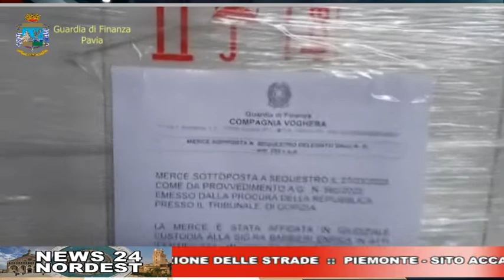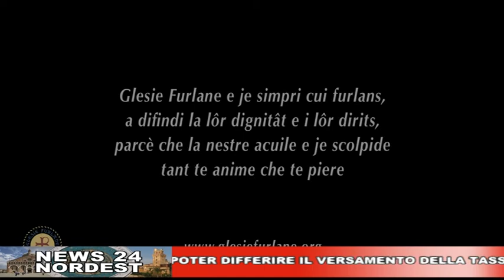CAFE24 TGPADOVA GIOVEDI 2 APRILE 2020